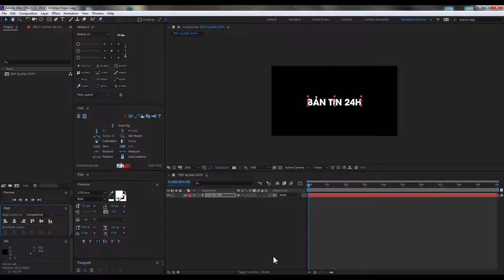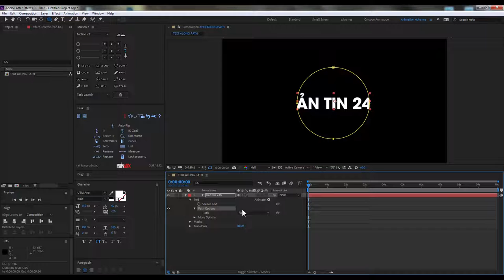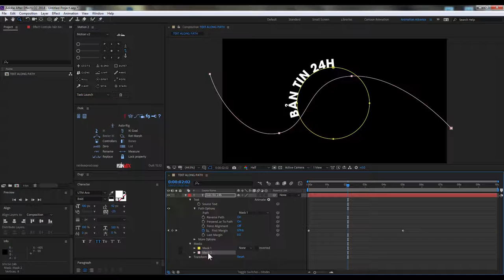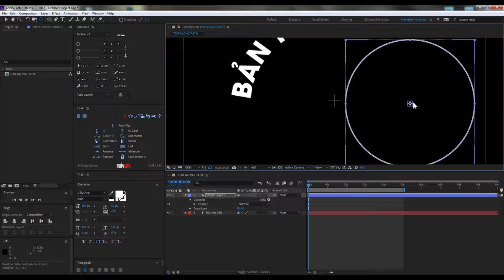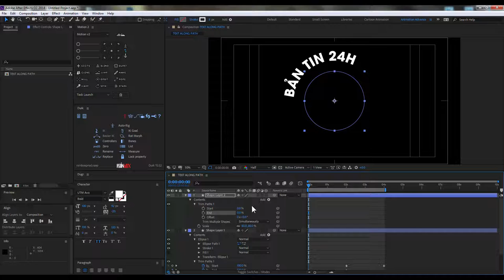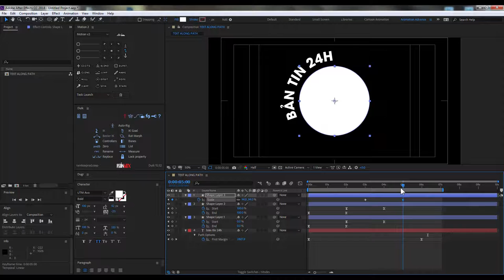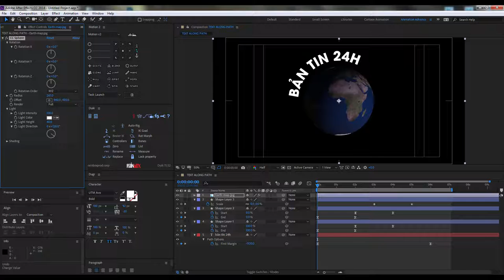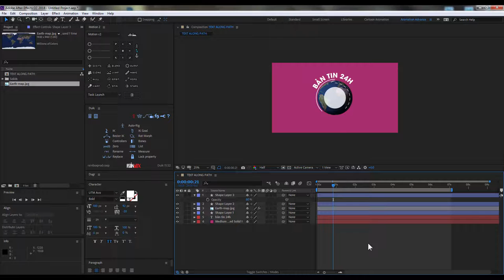AMAZING ANIMATE TEXT ALONG PATH - Tutorials AECC2018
Làm cách nào để chữ chuyển động theo đường cong ?

Rất đơn giản, hãy theo dõi cách làm của mình nhé.
THANK!